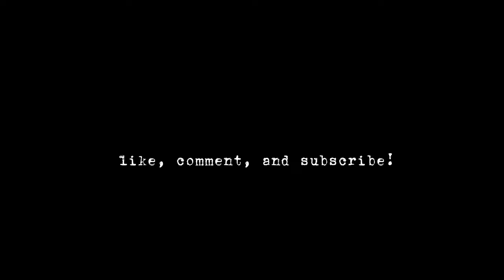FIRST DAY OF JUNIOR YEAR/ CHEER PRACTICE (late post) K.U.W.C.T szn 2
hey guys! I just want to say thank you so much for supporting this journey of this yt channel! competition szn is coming up which means more uploads on the way!!